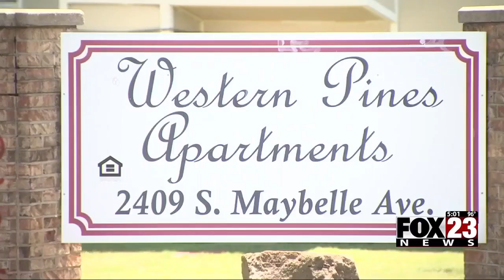Video: Man accused of shooting at west Tulsa apartment complex arrested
Police said a man is in custody after he fired an AR-style pistol at west Tulsa apartment complex.